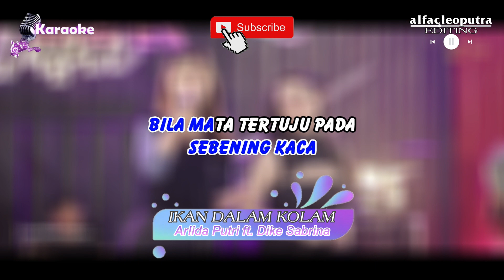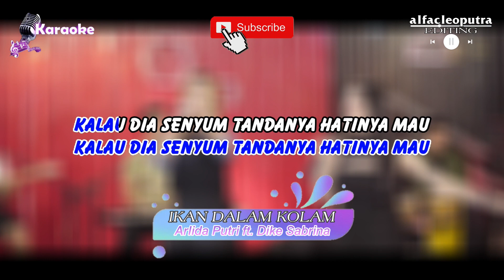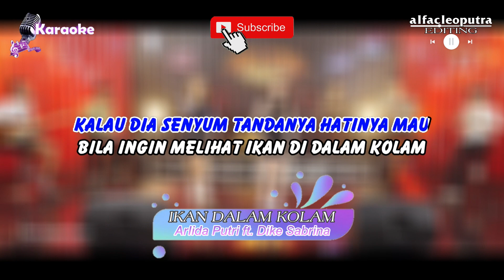Ikan Dalam Kolam - Arlida Putri ft. Dike Sadrina (HQ NO VOCAL Karaoke Video)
[Self-Edit]
Judul : Ikan Dalam Kolam
Artis : Arlida Putri ft Dike Sabrina
Pencipta : Husein Bawafie
Arrangement Music By : ASKA Music
Lighting by : OKEY Lighting
Mixing & Mastering : Azriel Bocil
Support By : NC Pro
KARAOKE EDIT by  : alfacleoputra